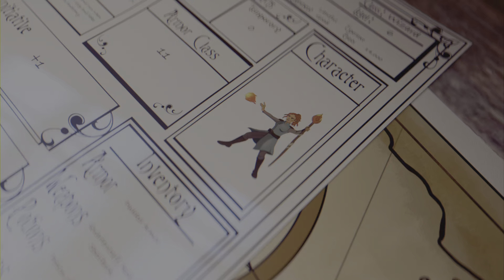Crawl Co op episode #6